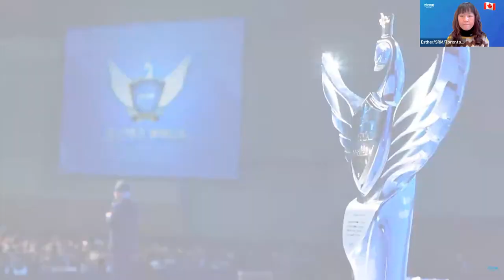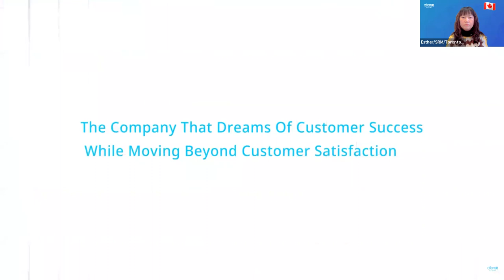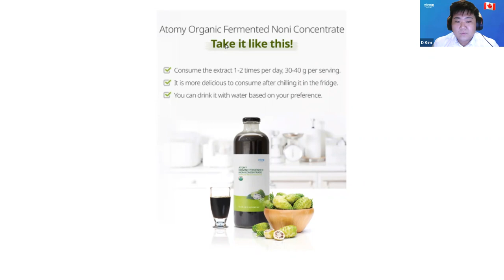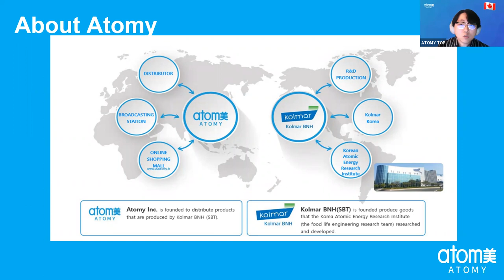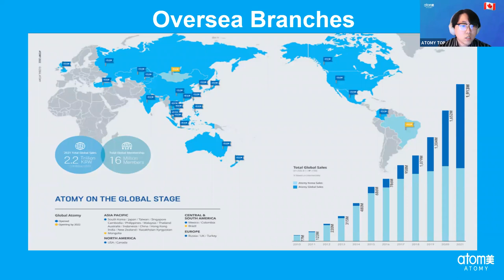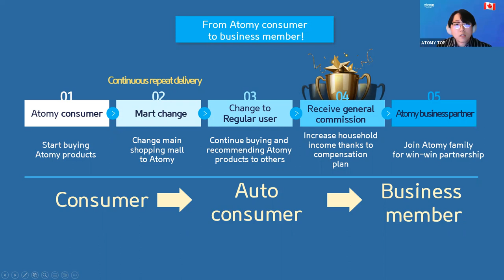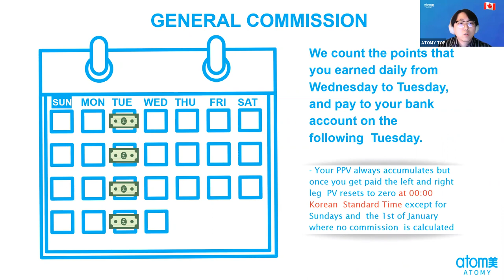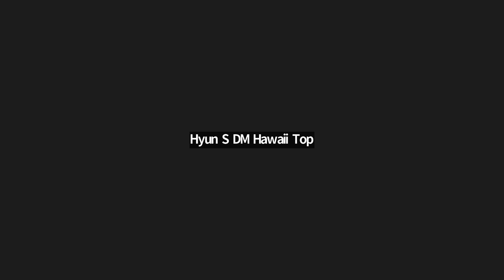Atomy English/ March 23rd, 2023Basic Company & Marketing /DM Daniel Kim